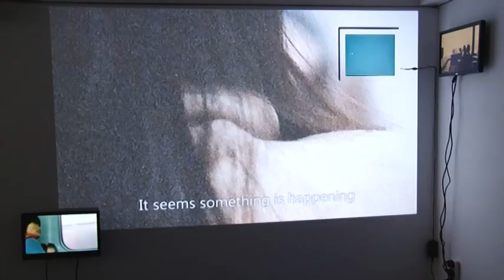Memoriescape - Documentation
by Silas Fong
Gallery Exit, Hong Kong